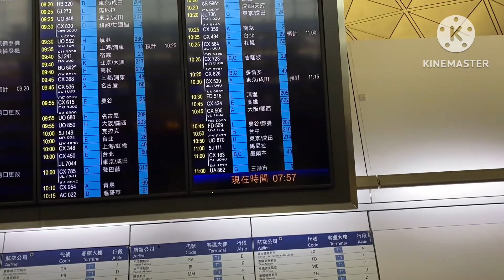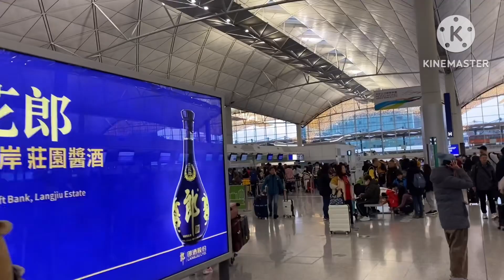BEAUTIFUL CHRISTMAS DECORATIONS AT HONG KONG AIRPORT BUSY AIRPORT DURING HOLIDAYS |LOLANG OFW VLOGS